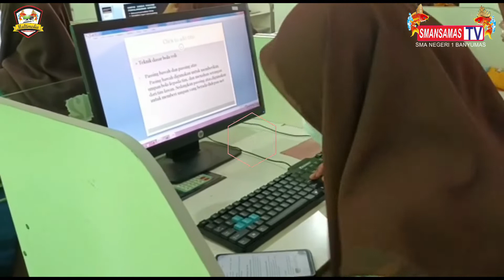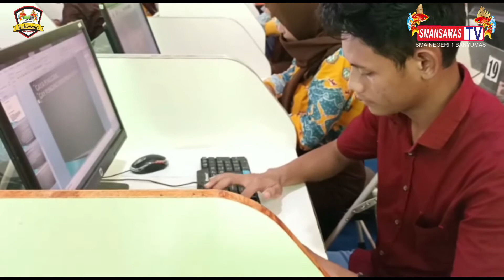PEMBELAJARAN MULTIMEDIA KELAS XI - SMAN 1 BANYUMAS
Sekolah Menengah Atas yang sudah di Laounching oleh Dinas Pendidikan Provinsi Lampung